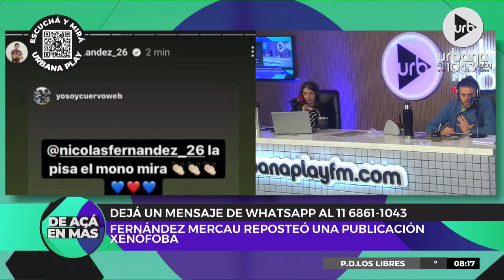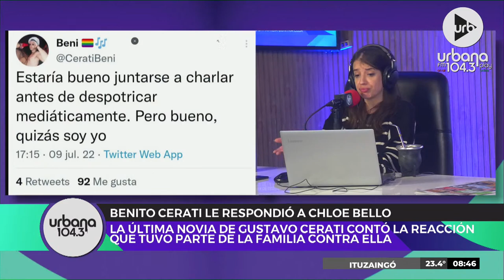[11/7/2022] DeAcáEnMás en Urbana Play 104.3 FM UrbanaPlay1043 (Parte 2)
Escuchá Urbana Play 104.3 FM. Somos la radio que ves.

PROGRAMACIÓN
LUNES A VIERNES:
06 A 09 | DeAcáEnMás - María O'Donnell, David Cayón, Romi Scalora, Guido Bercovich y Rolo Gallego.
09 A 13 | Perros2022 - Andy Kusnetzoff, Ronnie Arias, Evelyn Botto, Sofi Martínez y Harry Salvarrey
13 A 17 | TodoPasa - Matías Martin, Clemente Cancela, Emilse Pizarro y Juan Ferrari
17 A 20 | VueltaYMedia - Sebastián Wainraich, Julieta Pink y Pablo Fábregas
20 A 06
SÁBADO:
08 A 10 | UrbanaPlayClub - Sofi Martínez y Martín Bachiller
10 A 13 | PuntoCaramelo - Julieta Pink, Tomas Quintín Palma, Sol Rosales y Juli Schulkin
13 a 00
Medianoche | Resident - Hernán Cattaneo
DOMINGO:
09 a 11
11 a 21
21 a 23